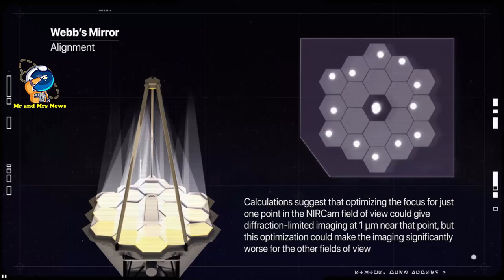TELESKOP JAMES WEBB MENEMUKAN LUBANG HITAM TERTUA DI ALAM SEMESTA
Teleskop luar angkasa James Webb tak henti-hentinya menemukan 'harta karun' astronomi. Terbaru, ditemukan lubang hitam yang diduga merupakan tertua di alam semesta. Sebelumnya, James Webb berhasil memotret cincin Uranus yang paling jelas. Tentunya itu menjadi pengetahuan baru terhadap planet rotasinya miring layaknya bola ketika mengelilingi Matahari. Dan kini, lubang hitam tertua di alam semesta telah diidentifikasi oleh James Webb. Kamera yang terdapat di teleskop tersebut memungkinkan mengintip ke masa lalu ke tahap awal terbentuknya alam semesta.lubang hitam tertua di alam semesta ini diperkirakan memiliki massa 10 juta kali lebih berat daripada Matahari. Lubang hitam itu terletak di pusat galaksi bayi 570 juta tahun setelah alam semesta dimulai. Astronom yang meneliti penemuan lubang hitam tertua alam semesta ini menduga ada lebih banyak lubang hitam lainnya yang belum diketahui. Untuk menemukan lubang hitam, astronom memindai langit dengan dua kamera inframerah, yakni Mid-Infrared Instrument (MIRI) dan Near Infrared Camera (NIRCam), lalu menggunakan spektograf bawaan kamera untuk memecah ahaya menjadi frekuensi komponennya.